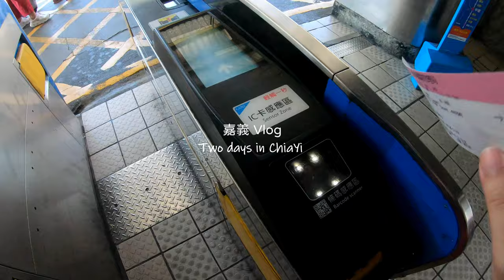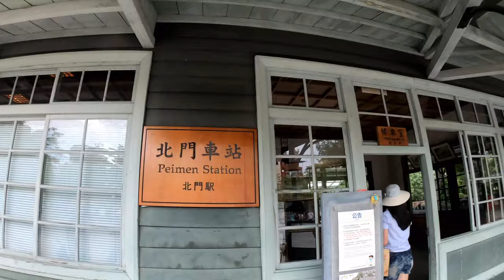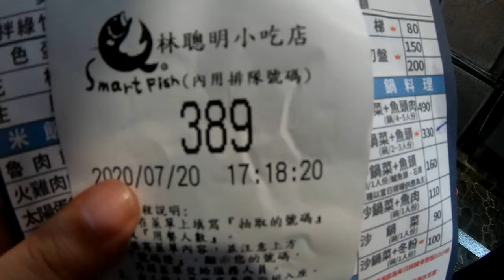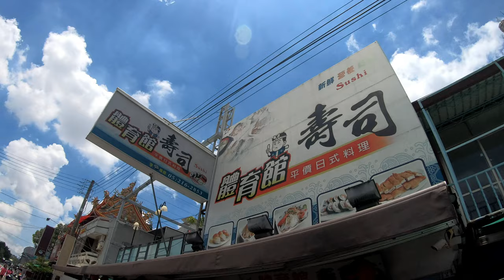嘉義踩點一路曬，玩起來就對了！【杳深遊臺灣06】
00:00 出發!
00:25 嘉義火車站
00:50 郭家雞肉飯
01:05 檜意森活村
01:20 北門驛
01:30 微笑森林
01:55 森林之歌
02:55 文化路夜市(林聰明+品安豆花)
03:35 劉里長雞肉飯
03:50 嘉義公園(射日塔+昭和18)
05:05 蘭潭
06:15 體育館壽司
06:35 旺萊山-愛情大草原
07:20 黃記涼麵涼圓